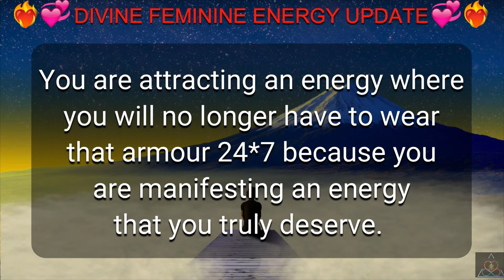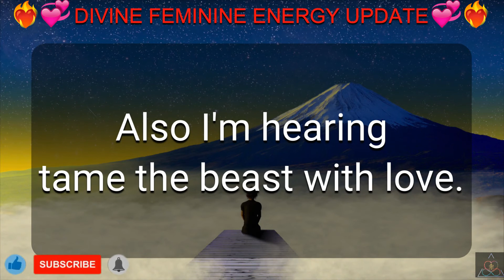DM to DF 💌 "Divine Feminine Energy Update Today." 🔥💗😍💖❤️💕💞🥰💓😘💝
Find a way to anchor yourself in love.
The anger you feel isn’t yours.. it’s more to do with being let down by someone who was never worth any expectations.
Breathe in deeply and exhale the disappointment.. it’s time to look after you.

Readings are timeless .. there is a message for you whenever you read them. The time and date are irrelevant, for the Universe has way of showing you what you need to see when.

Related Queries-
divine masculine
dm df
dm message to df today
dm tarot
twin flame
dm
twinflames
twin flames
twin flame reading